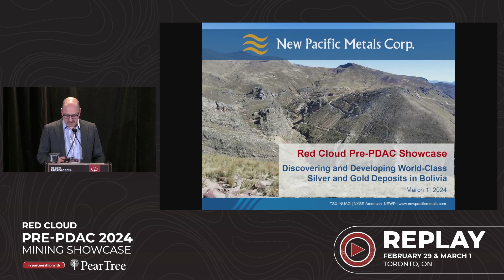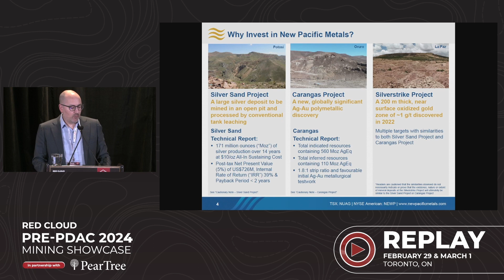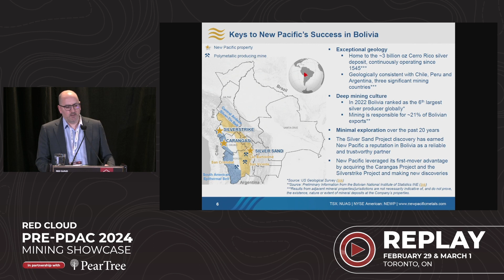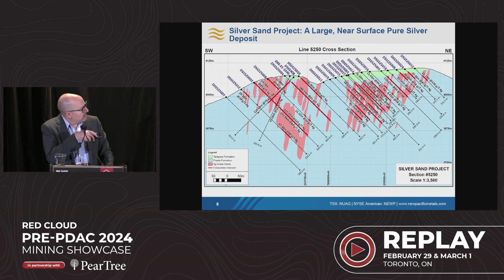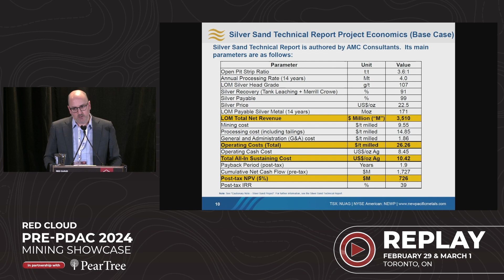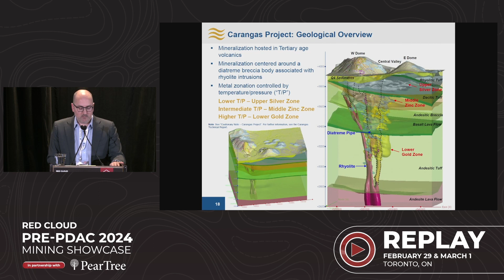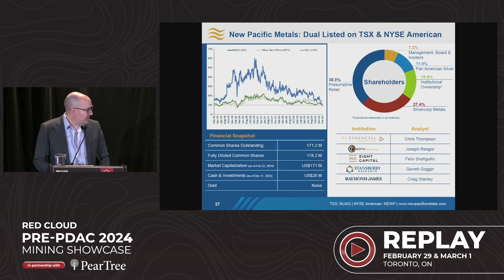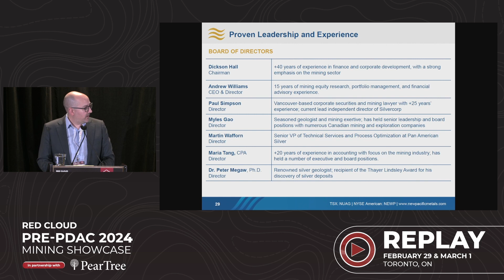NEW PACIFIC METALS | Red Cloud's Pre-PDAC 2024